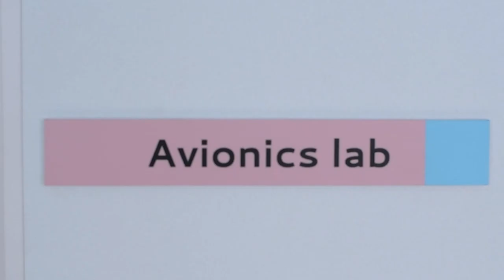Kelluu - Joensuun ilmalaivatehdas - Joensuu Blimb Factory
The Finnish airship development company Kelluu Ltd. started its operations in its brand new, specially equipped factory facilities in Joensuu, eastern Finland. Kelluu has developed a miniature, autopilot airship concept that has extremely long operating hours and that can be used e.g. for monitoring power lines in remote areas. Kelluu’s airship product development is proceeding as planned, and as a result, a new generation airship concept is expected to be published in late 2020.

Ilmalaivatehtaan toiminta käynnistyi Joensuussa
Kelluu Oy:n ilmalaivatehdas on aloittanut toimintansa uusissa, erityisvarustelluissa tiloissa Joensuun Reijolassa. Kelluu on kehittänyt pienen, itseohjautuvan ilmalaivakonseptin, jolla on vetyteknologian ansiosta erittäin pitkä lentoaika ja jota voidaan käyttää esimerkiksi sähkölinjojen kunnon tarkkailuun. Ilmalaivojen tuotekehitys etenee suunnitellusti ja sen tuloksena seuraavan sukupolven ilmalaivakonseptia odotetaan valmistuvaksi loppuvuodesta 2020.

Ilmalaivatehtaan varustamista sekä tuotekehitystyötä ovat tekemässä sekä Kelluun oma tiimi että vierailevat ilmalaiva-ammattilaiset maailmalta.

Tehdastiloissa on kaksi erillistä osiota. Toista puolta hallitsee tehtaan sydän eli hangaari, missä ilmalaivojen rakentaminen tapahtuu ja mistä on suora yhteys ulos testilennoille, ja toisella puolella on toimistotilaa ilmalaivojen suunnittelua varten. Tilaa on varattu kasvua ajatellen.